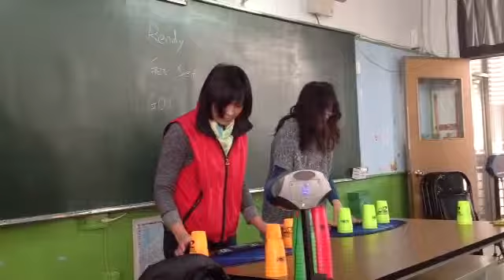333競技疊杯比賽